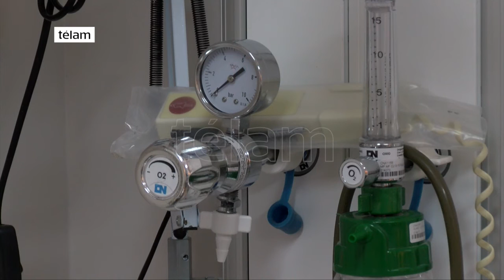Inauguraron una sala de pediatría en el Hospital Muñiz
Hospital Muñiz, Sala 32, Pediatría, Cristina Mabel Nogueras, Ministra de Salud, CABA, Ministerio de salud, Directora, Diego Santilli, Gobierno Porteño, Vicejefe, Inauguración, Acto, Médicos, Niños, Atención, Infección